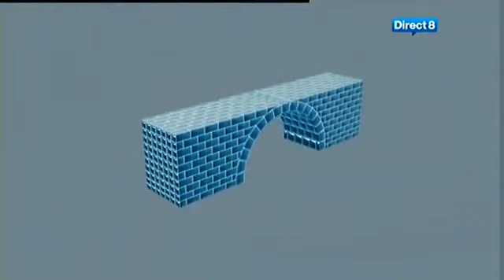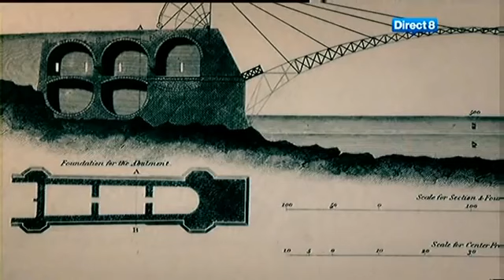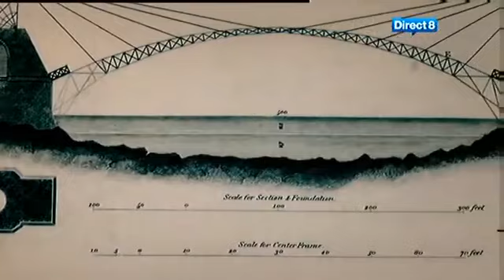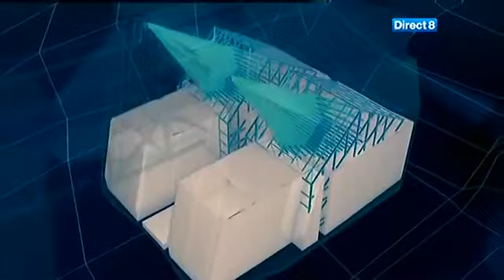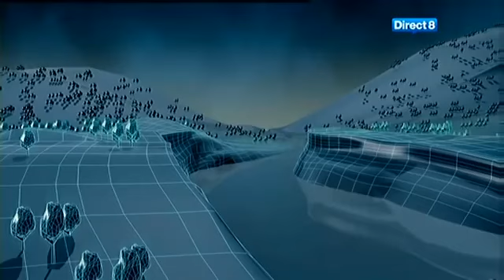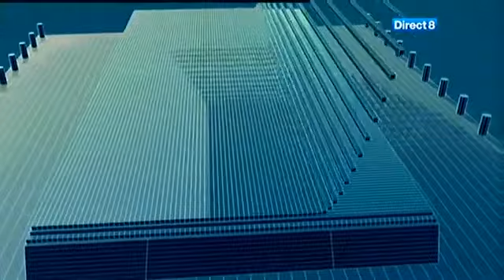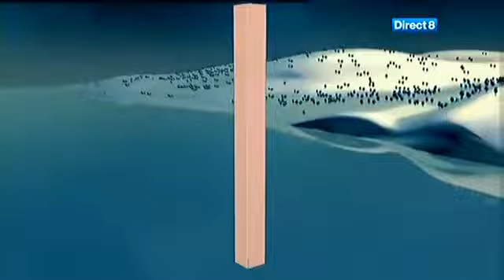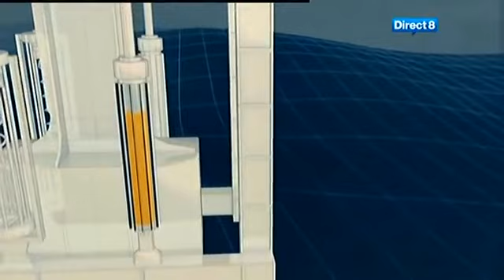Documentaire Les constructeurs de l'extrême : LES PONTS.